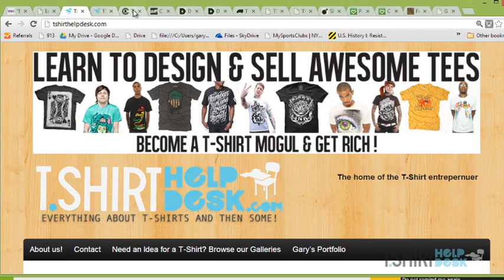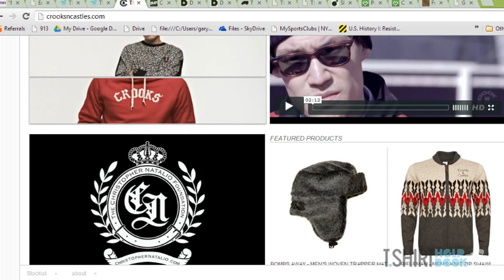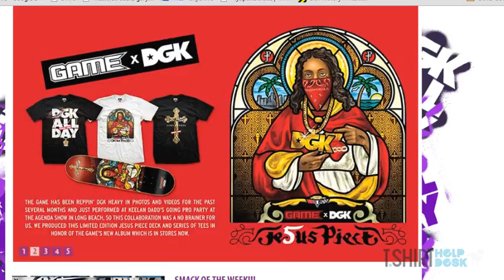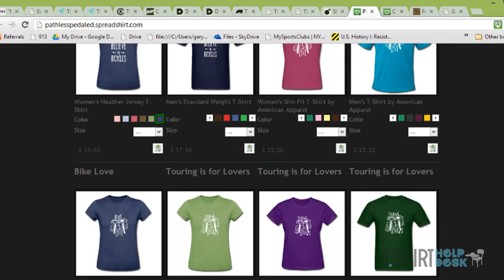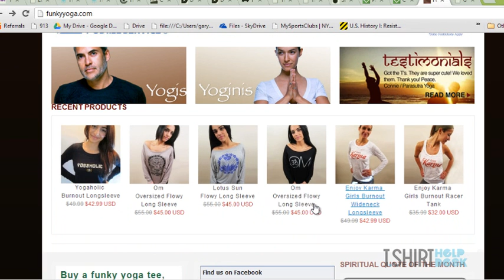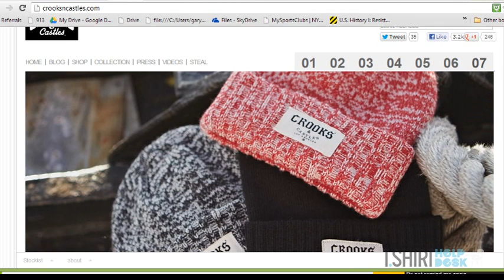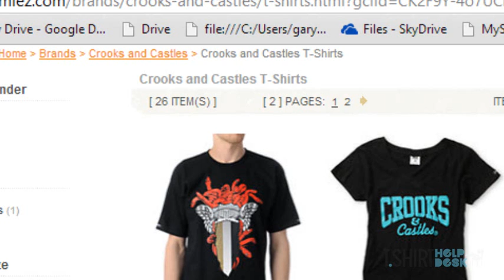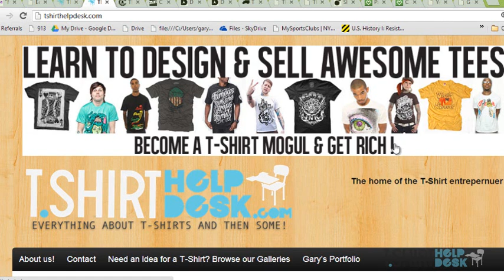Starting a T-Shirt Line VS. Selling Niche T-shirts